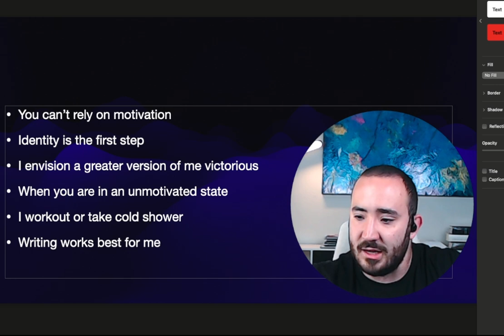You Don't Need Motivation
this is my first attempt at making. a video like this. I hope you like it. Let me know on any ways i can improve the quality. Discipline is much better then motivation according to andrew tate. In this video i give you some advice from Bedros Keuilian and Dr andrew Huberman. I hope you find it helpfull.